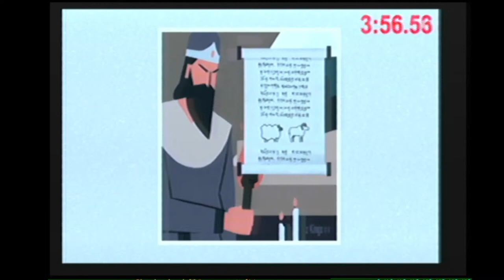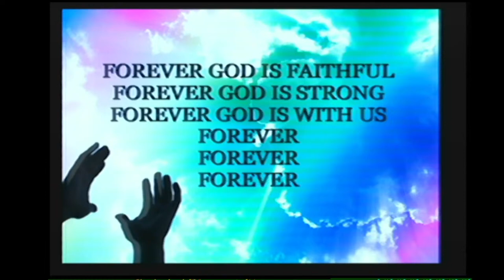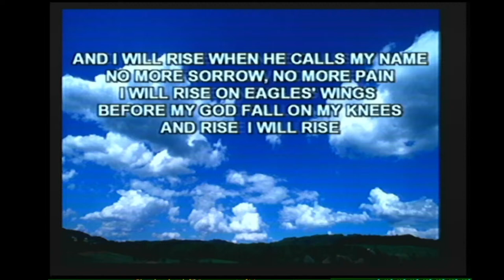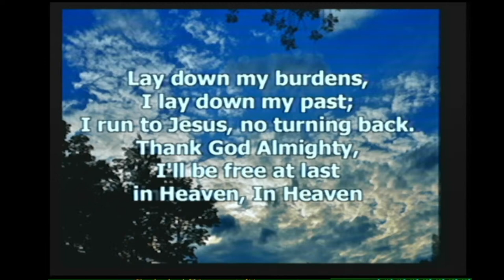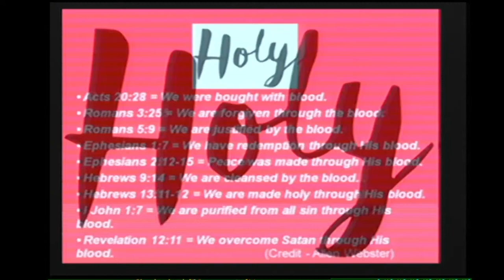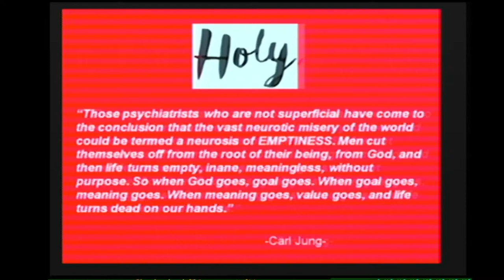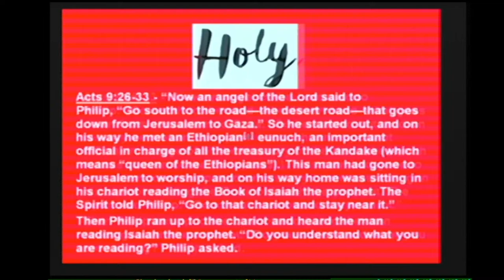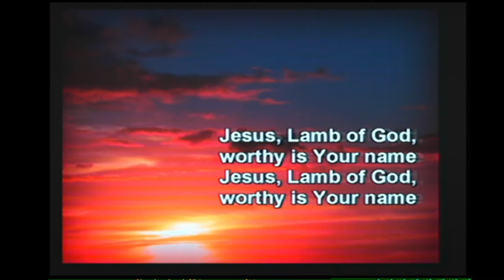HOLY #2 - The Blood - 09/12/2021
Join our growing family! In-Person or Online.